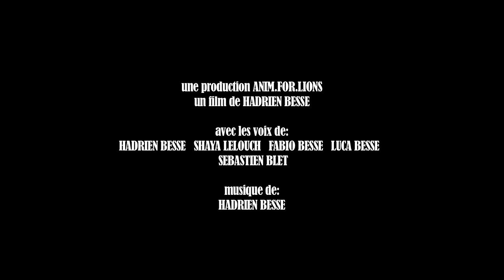HOLD THE LINES II (trailer)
James continue son épique aventure dans le territoire hostile de la Blackbox...
Le second volet de HOLD THE LINES s'annonce!